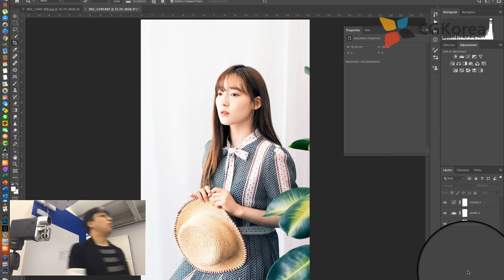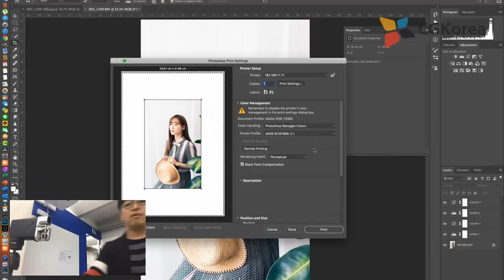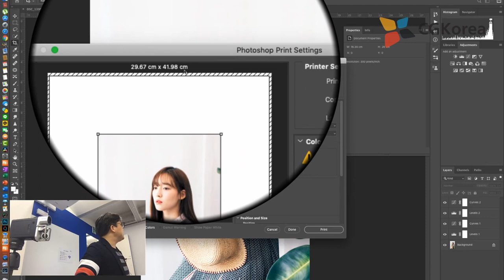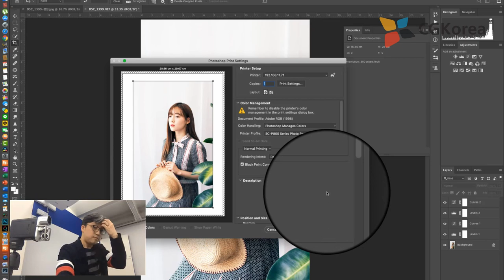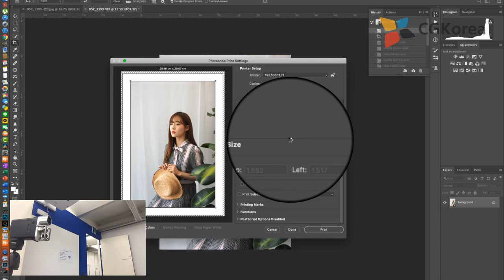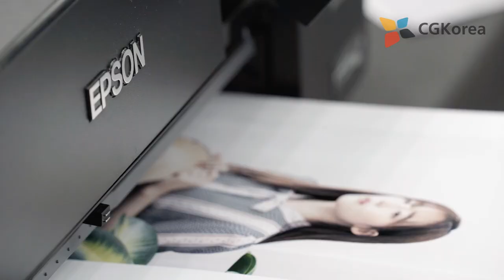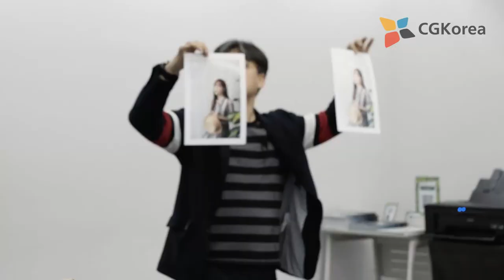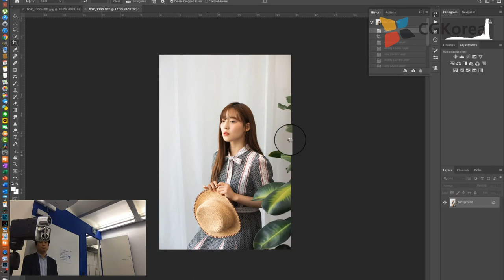EIZO 에이조 [ 기술강좌 ] - 엡손 솔루션 - 리더스 데이 사진출력 세미나 - 내용 정리 와 출력 6/6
엡손에서 진행한 디지털 프린팅 강의 입니다.

총 6편으로 구성 되어 있구요. 그 마지막 이야기입니다.

총 5편에 강의를 정리하고, 출력을 하는 방법에 대한 강좌입니다.

이 강의의 최종 목표는 멋진 사진을 프린트 하는 겁니다.